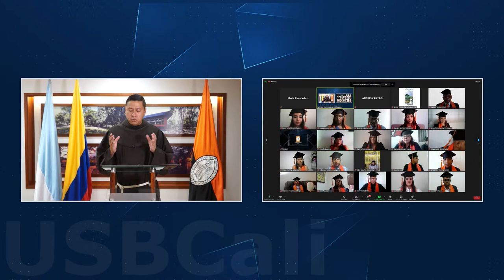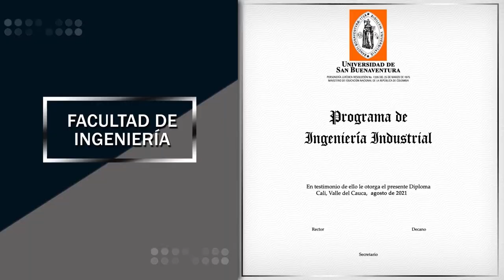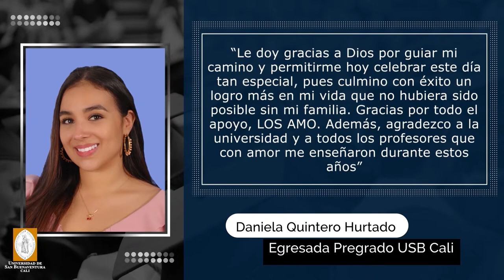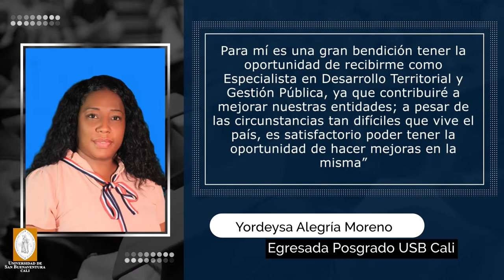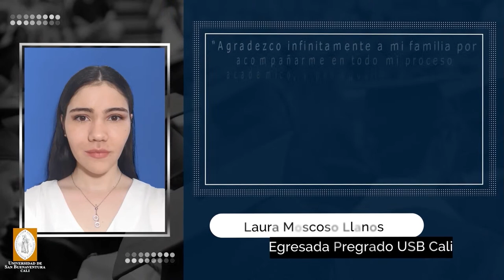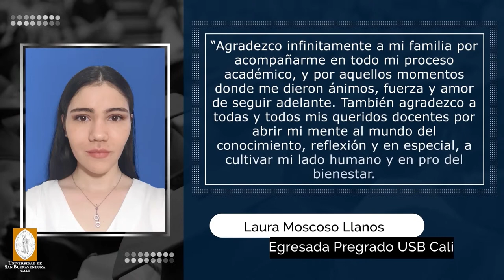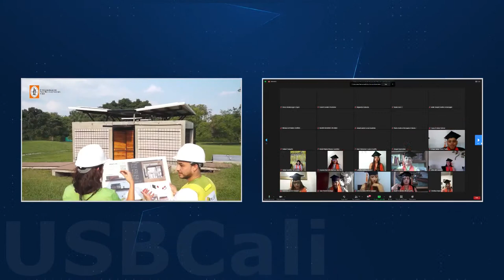Ceremonia Solemne de Graduación Virtual 2021-2